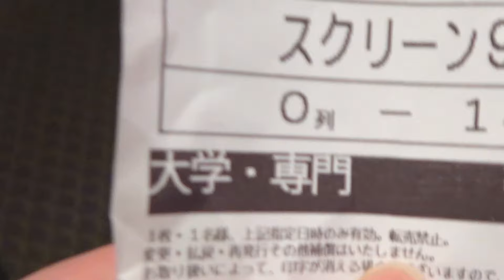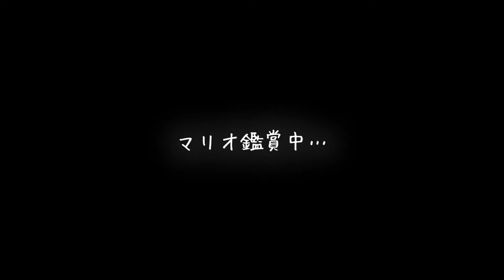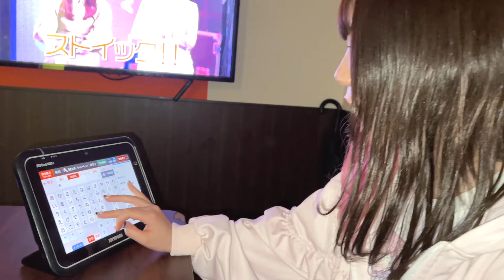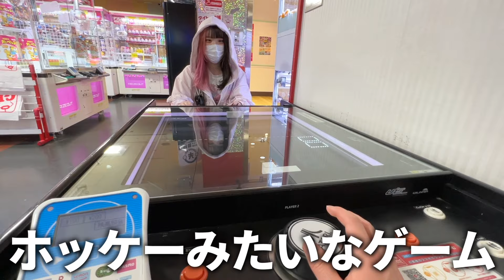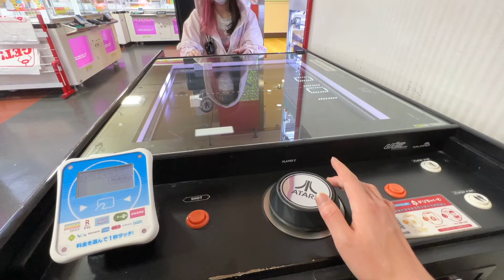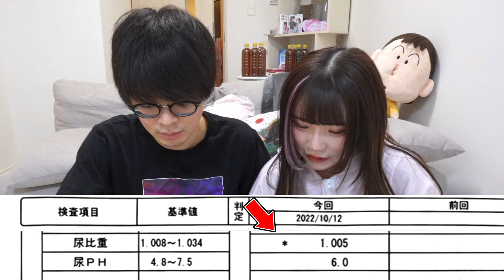ビジネスカップルの休日はこんな感じです。引きこもり幼馴染を5年ぶりに外に連れ出したらとんでもないことになった…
みやもかダイアリーにようこそ

2人は小学生からの幼馴染です。

🌝ファンコミュニティサイト
▼2U
月3回の「メンバー限定配信」や月に1本「メンバー限定オリジナル動画」が出るよ!!
(ここだけの限定のグッズも今後あったりなかったり…)

ミヤビが間違えてボタンを押してしまったことから始まった”真のモタク達”
今は”アイ生100万人達成”が1番の目標なので全力は出せないのですが、それでも「スポンサーになったってもええよ」という方は入ってくれると嬉しいです。

このチャンネルで名前の横に限定バッジがついたり、
配信チャットや動画のコメント欄で使えるオリジナル絵文字が使用できます！
時々、完全に無編集の2人の動画(逆にレア)や
諸事情で非公開になった過去動画があがります。

🌝その他
◆みやもかダイアリーの動画に関するご相談はコチラまで(YouTubeの案件や広告等)

頂いた物は全て動画で紹介させてもらってます!!
皆からの手紙やプレゼントが本当に大きな支えになってます。いつも本当にありがとう。

■おすすめメインチャンネル動画

・始めて1ヶ月弱、登録者数6000人。これが駆け出しYoutuberのリアルです。

・メンヘラのストーカー幼馴染がいきなり俺の新居に凸してきて暴走し始めた…

…最後に